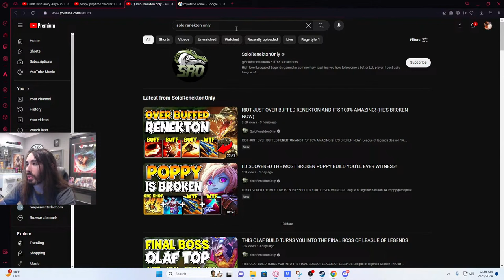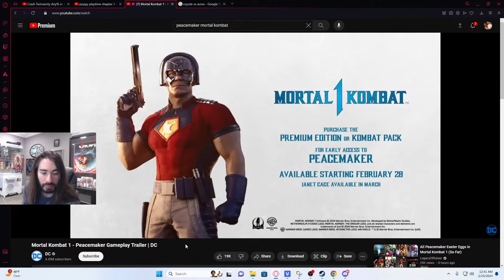Charlie Reacts to the Peacemaker MK1 Trailer | Moistcr1tikal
penguinz0 aka charlie aka moistcr1tikal reacts to the new Mortal Kombat 1 Kombat Pack Character: Peacemaker Gameplay Trailer